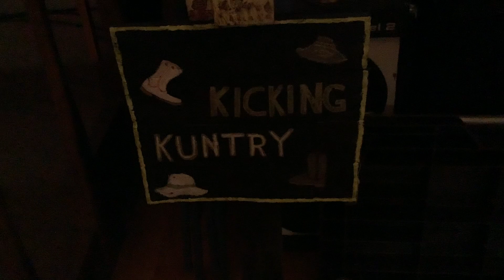YOU’RE SOMETHING SPECIAL TO ME by Squeaky Jackson with Kickin Kountry, Marlow, 7-28-22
Squeaky Jackson sings YOU’RE SOMETHING SPECIAL TO ME with the Kickin Kountry Band in Marlow, OK, July 28, 2022. Karil Walker on bass, Squeaky Jackson on steel guitar, Ben Lawson on fiddle, Steve Walker in for Randall Rozzell on drums.
Video by Judy Patterson